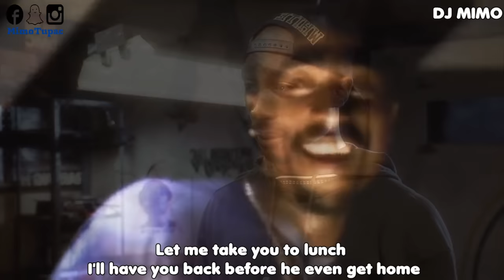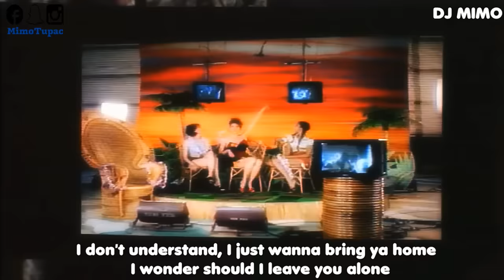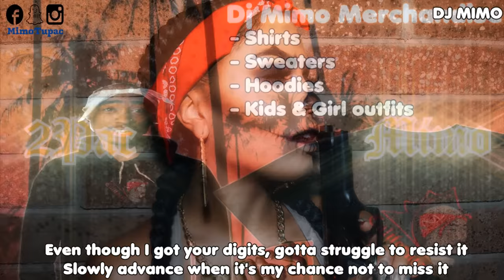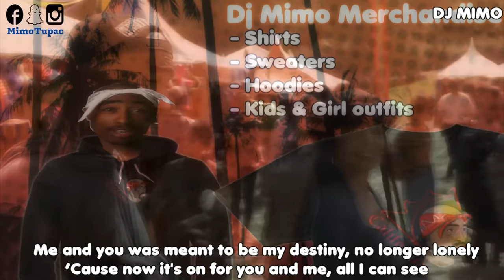2Pac - Lonely (HD) 2019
READ!

Song name: Lonely
Artists: 2Pac shakur
remix made by: MimoTupac
Beat by: Akon

Vocals used:
2pac - Can u get away
Akon - Lonely

2Pac - Lonely (HD) 2019 - Lyrics

Makaveli

Gangster/mafia/fight Movies used:
Poetic Justice

HipHop/rap music Remix